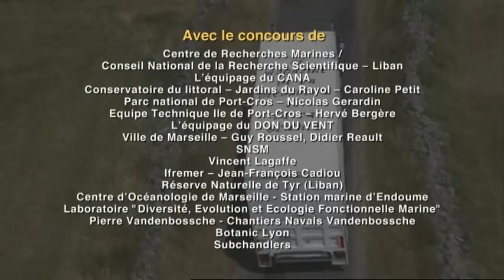C'est pas sorcier - Le littoral de Méditerranée, sous le béton la plage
250 millions de touristes viennent chaque année sur le littoral méditerranéen. Victimes de ce succès, les rives de la Méditerrannée sont de plus en plus urbanisées. Ce qui n'est pas sans conséquences pour les paysages et les espèces marines.